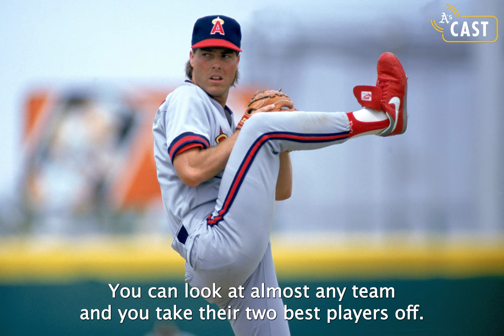Mark Langston on Ohtani: "He has a lot of freedom here."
4x All-Star & Angels Radio Analyst, Mark Langston, joined Chris Townsend on A's Cast Live to talk about the future of Shohei Ohtani with the Angels.